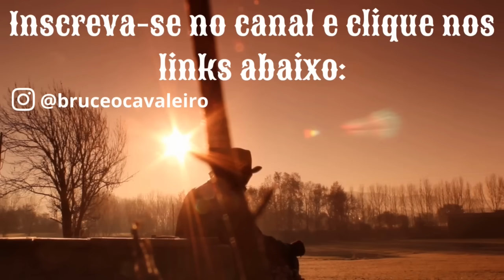O QUE ESTÁ ACONTECENDO COM OS CARAS DESSE MUNDO?